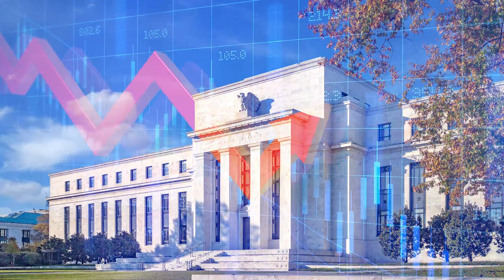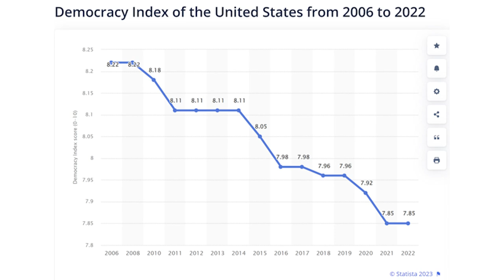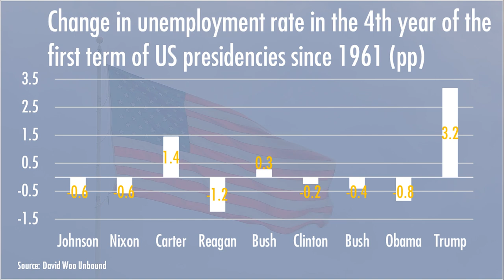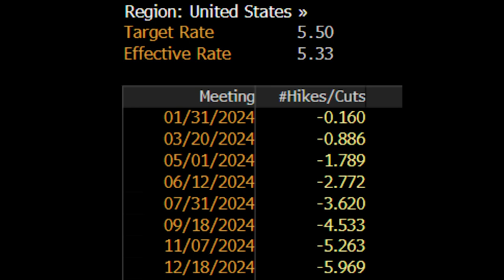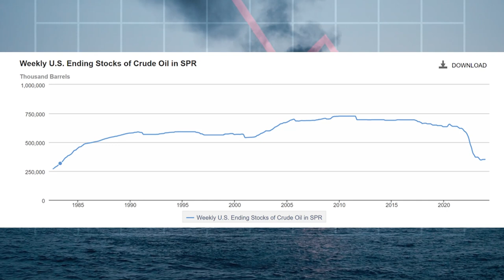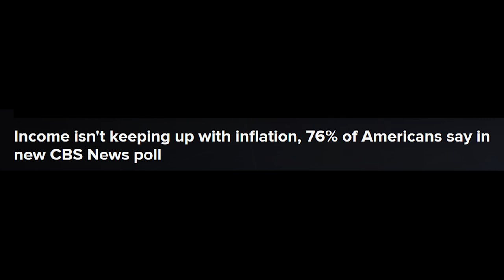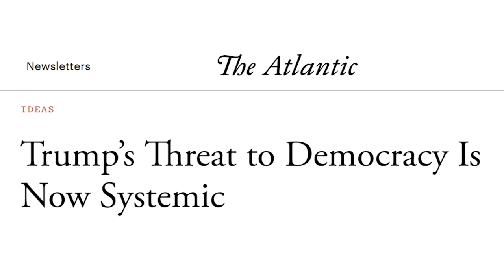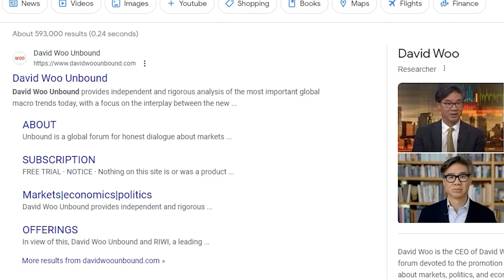2024 US Election: Whose Side is the Federal Reserve on? | David Woo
The 2024 elections are less than 11 months away. Biden is trailing Trump in the election polls but history says he can win if the US economy improves between now and the Election Day. What does history about incumbency advantage in the US? What does history say about the performance of the US economy in the 4th year of a president's first term? What does history tells us about the calculus of the Fed Reserve in an election year? Will the Fed validate the market's expectations of 6 rates cuts 2024? What is the outlook for oil price? Why the results of the recent OPEC meeting do not bode well for Biden? Why are Putin, MBS, and Mike Johnson the biggest hurdles in Biden’s quest to get the economy to hum next year? How might the conflict involving Venezuela vs Guyana affect the 2024 US election? How will the stock market do in a highly consequential close presidential race? David Woo, a former top-ranked Wall Street global macro strategist tells it as it is. You may not agree with everything he says but he will make you reassess everything you thought you knew.  In this video, David will give you his 2024 election predictions.

00:00 Introduction
00:53 Incumbency advantage
03:23 What does it take for American presidents to get two terms?
05:39 What can Biden do to win in 2024?
06:46 Will the Fed help Biden?
09:37 Can Biden drive down oil price further in 2024?
12:40 What about more fiscal stimulus?
14:57 Conclusion